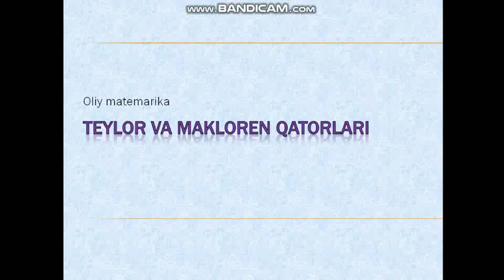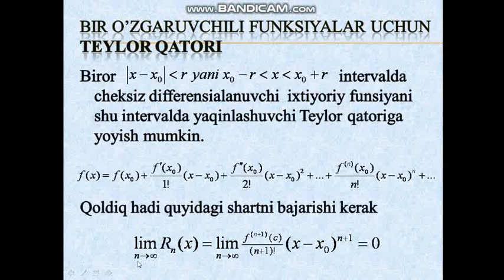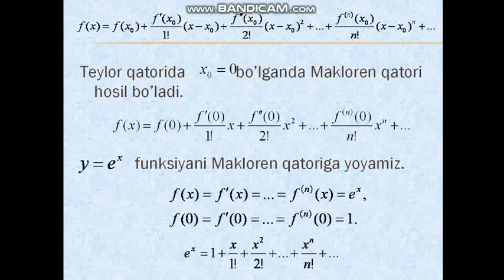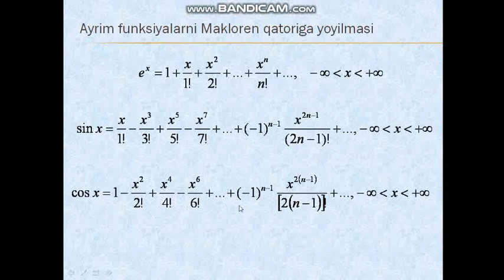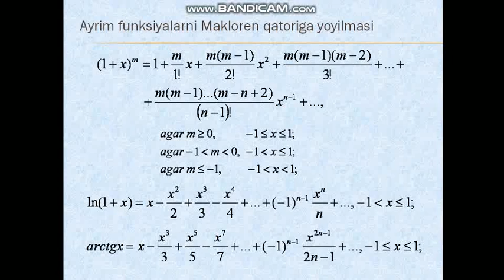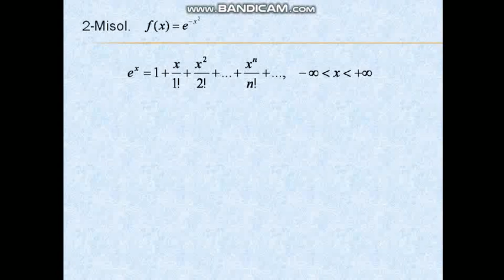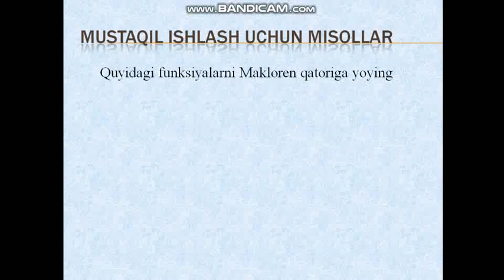OTM: TDAU Andijon filiali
Fan:         Oliy matematika
Mavzu:    Teylor va Makloren qatorlari
MUallif:    R Umarov